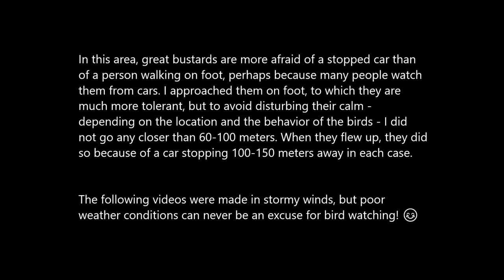Great bustards (Otis tarda) in the Upper-Kiskunság steppe area (Hungary) - 2022.